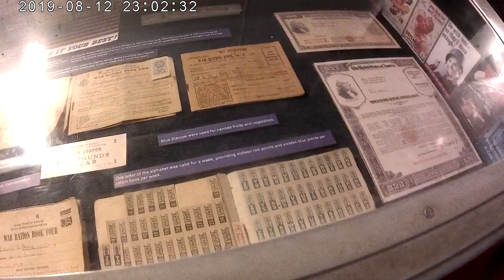20190812 230205A USS Alabama Battleship, Alabama. (8/19)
USS Alabama Battleship, Alabama. (8/19)